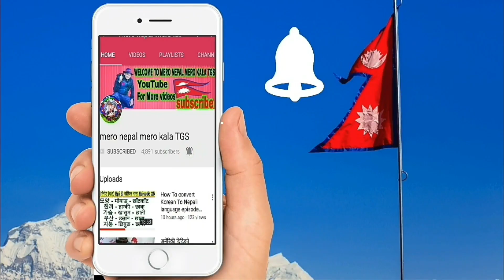OMG साझपख रोल्पामा २ जनाको ह,त्या यो के हुदै छ देशमा Balen shah,Nepali News Today,aajako khabar